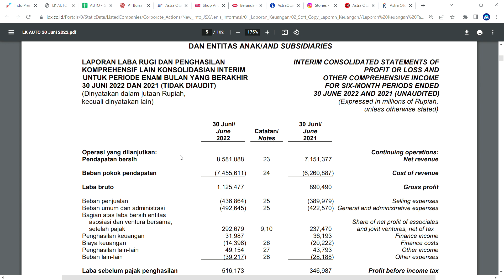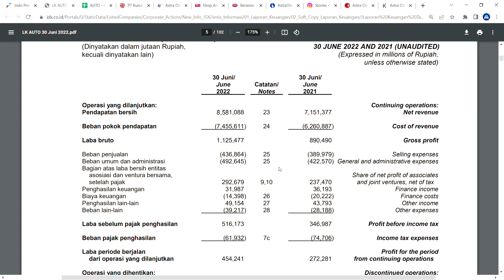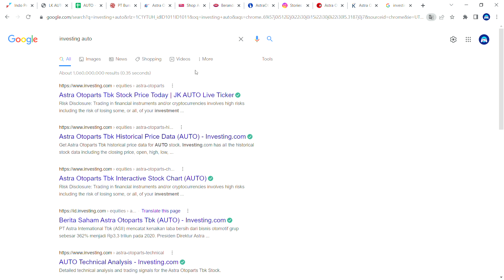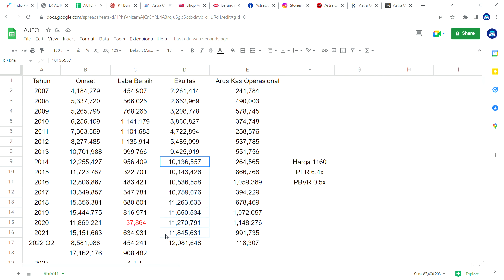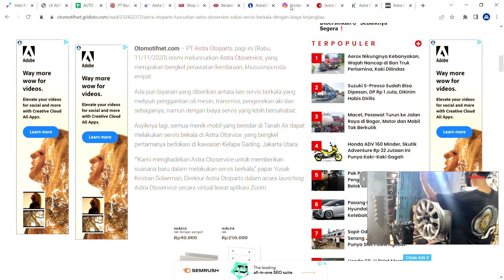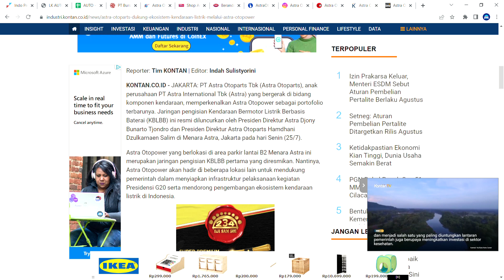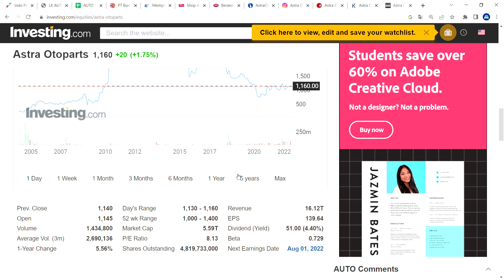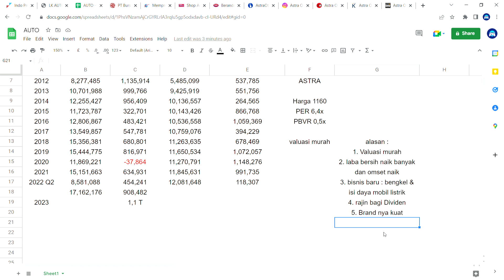Saham Pilihanku ( All In ) Baru Publish Laporan Keuangan Kuartal 2 2022 - Saham AUTO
Di video ini menjelaskan alasan-alasan ku memilih saham AUTO, silakan disimak. PT Astra Otoparts Tbk.